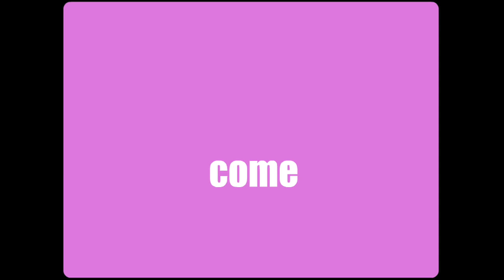Everybody to the Limit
The Cheat makes a video of Strong Bad's #1 summer jam.The Cheat makes a video for Strong Bad's #1 summer jam.